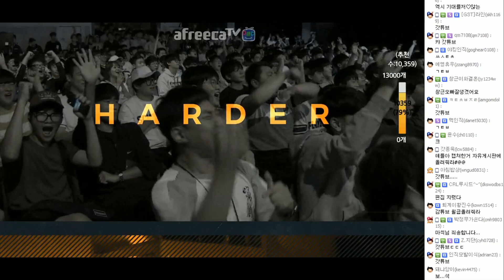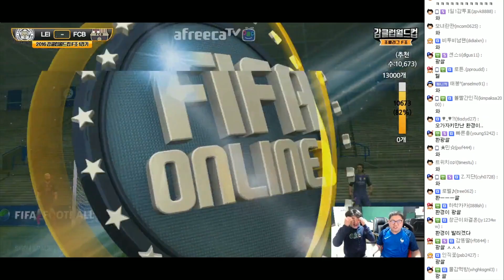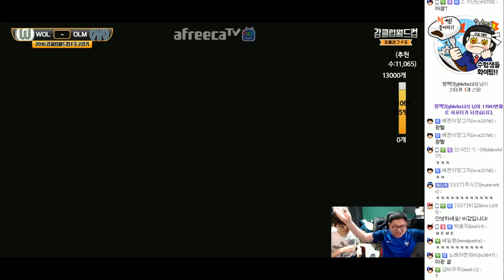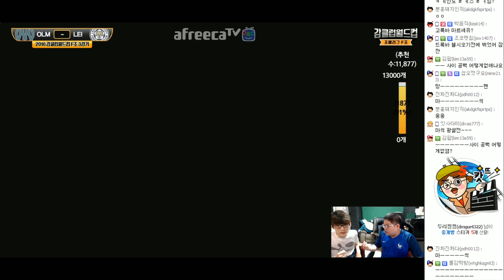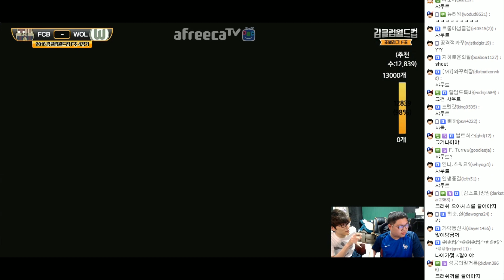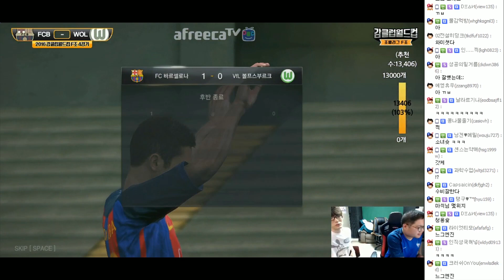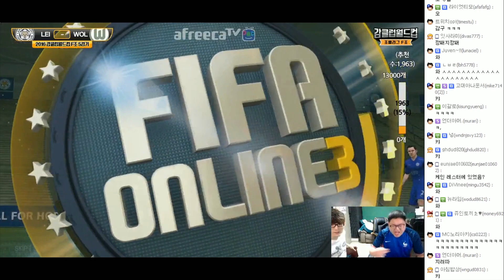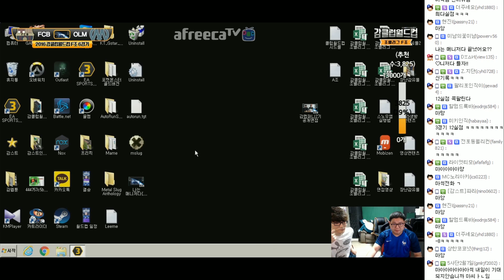감스트 : 2016 감클럽월드컵 조별리그 F조 | 레스터시티, 바르셀로나, 볼프스부르크, 마르세유 피파3